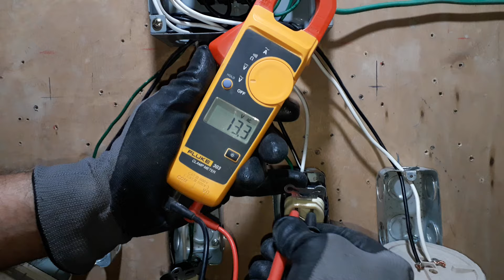Instalando 4 CIRCUITOS DERIVADOS con una ALIMENTACIÓN con 127 VOLTS...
Hola amigos, este video es a petición de Carlos Daniel Rubio García, y en el cuál muestro un ejemplo sobre como instalar un centro de carga para 4 circuitos, alimentándolo con 127 volts., espero y también les sea de utilidad a todos y cada uno de ustedes, los saluda su amigo Antonio González...